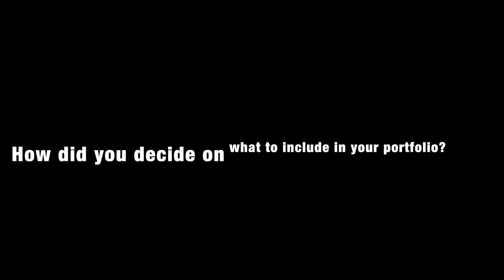Jianfeng, Jessica, and Megan SPC How did you know what to include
SPC